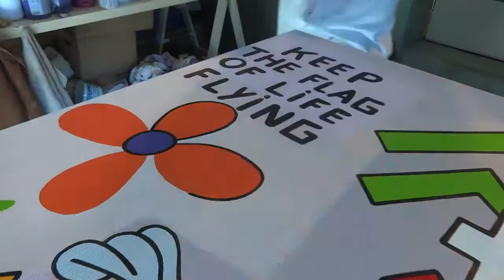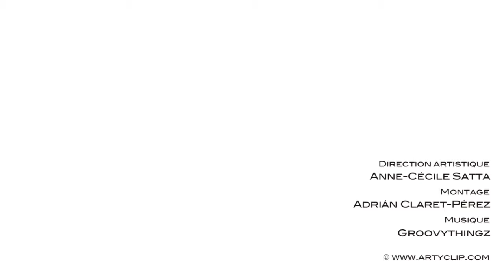L'artiste Yann Sciberras peint le tableau Keep the Flag of Life Flying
présente la vidéo du tableau que l'artiste Yann Sciberras a peint pour l'exposition ART IS LIFE. Cette grande exposition dédiée à la Paix réunira des artistes contemporains qui lutteront, à leur manière, contre les guerres et le terrorisme menaçant notre monde.
Et pour regarder l'oeuvre dans les détails